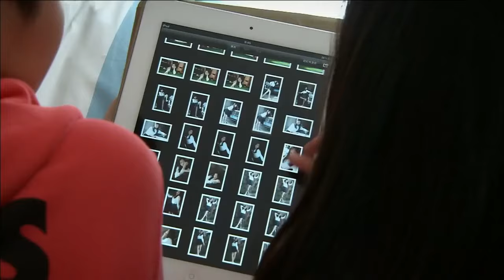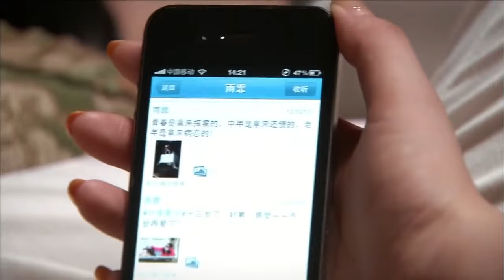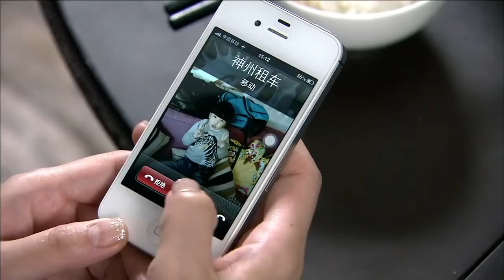【好看的电视剧】严妻当家 29｜孙俪 主外赚钱养家，黄晓明 在家带娃却婚内出轨，提出离婚两人争夺孩子抚养权，孩子一句话点燃情感危机！（孙俪 /黄晓明 )